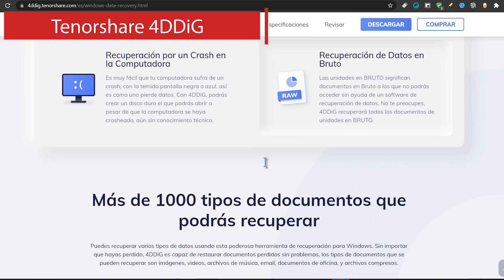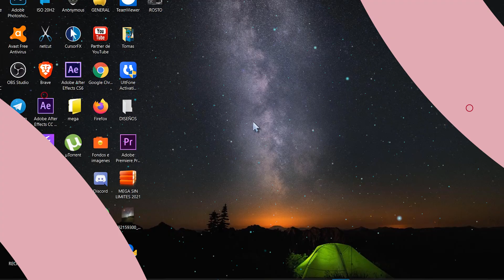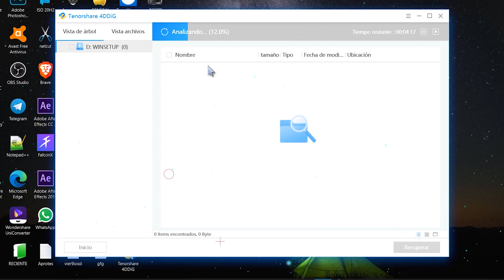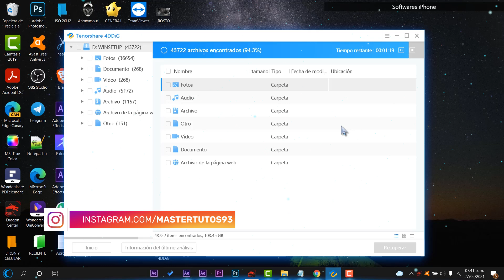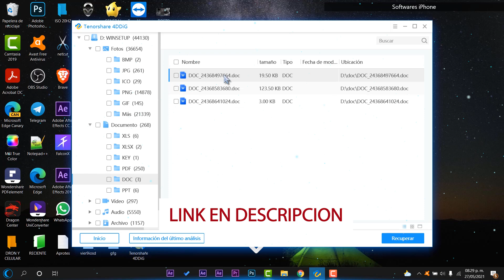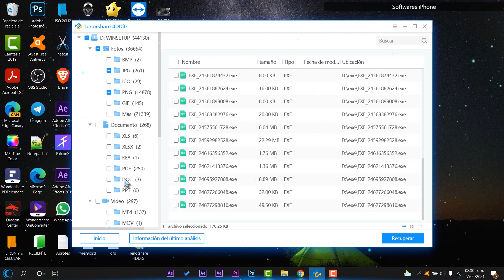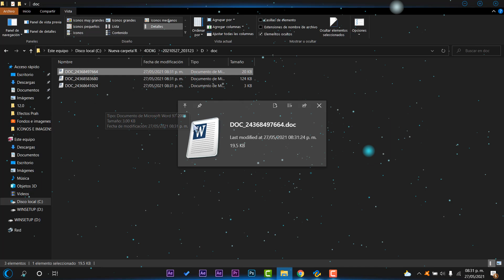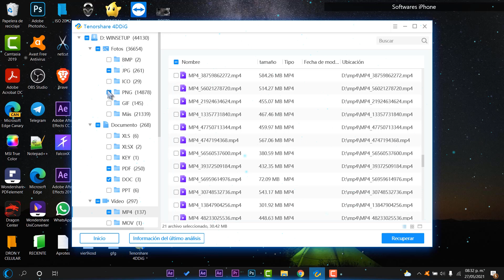RECUPERA YA⭐ Archivos BORRADOS en Windows 10 21H1 / TODO RAPIDO! - Tenorshare 4DDiG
⭐Con este super software puedes solucionar  Todo en Uno para Llevar a cabo Recuperación de Datos y Reparación de Video.

⭐Recupera datos de laptops/PC, disco duro, unidad USB, etc.
⭐Recupera más de 1000 de documentos incluyendo fotos, videos, documentos y audio.
⭐Recupera documentos perdidos por formateo, partición perdida, corrupción, sistema crasheado, virus, etc.

●▬▬▬▬๑۩۩๑▬▬▬▬▬●

●▬▬▬▬๑۩۩๑▬▬▬▬▬●

sεяα dεnunciαdα.